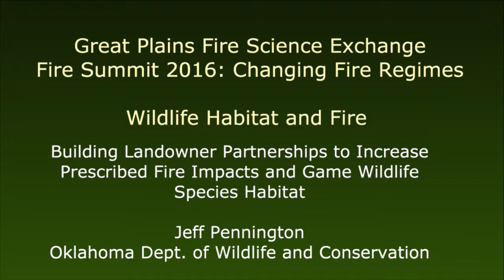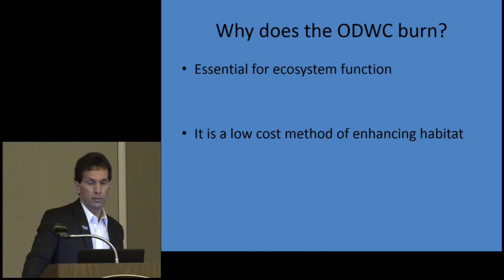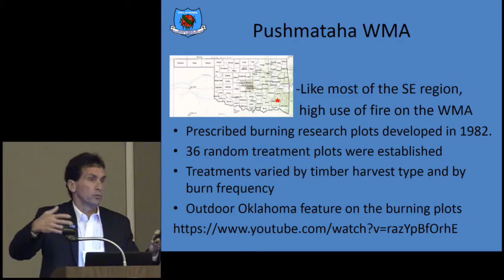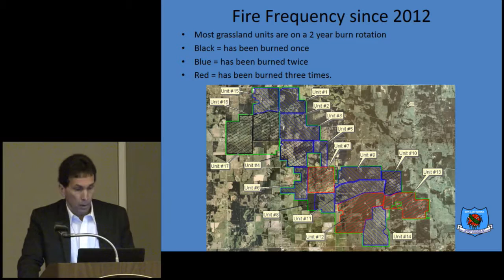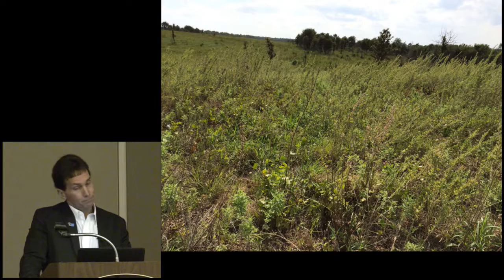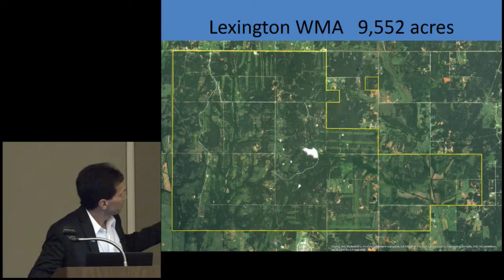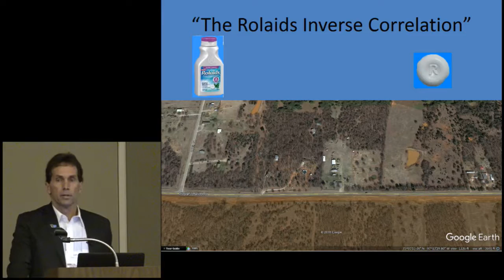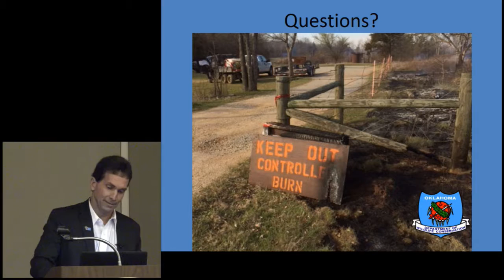GPFSE Fire Summit 2016 "Wildlife Habitat and Fire" Jeff Pennington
Jeff Pennington did a presentation on "Prescribed Fire Use" by the Oklahoma Department of Wildlife Conservation.